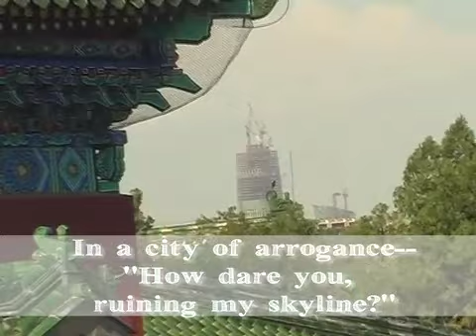tower of power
From model to...
In a city of arrogance—"how dare you, ruining my skyline?'
Tower of power, overlooks the city
And pulls the strings
It blends into so many different background
And stand out so often, making people doubt about gravity.
Let's meet the people.
Obsession, presumption doesn't matter in the end
THIS adds up to a great city.